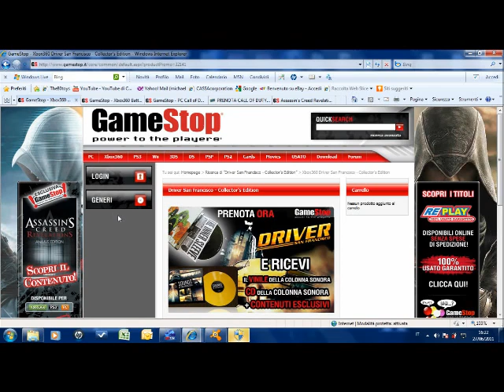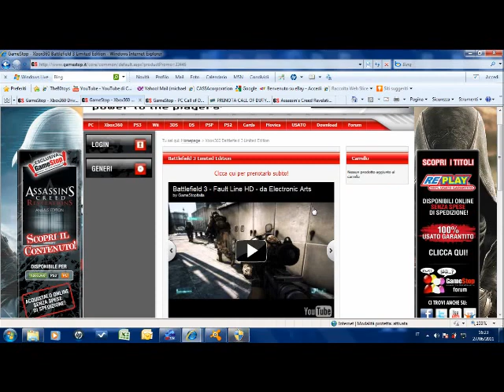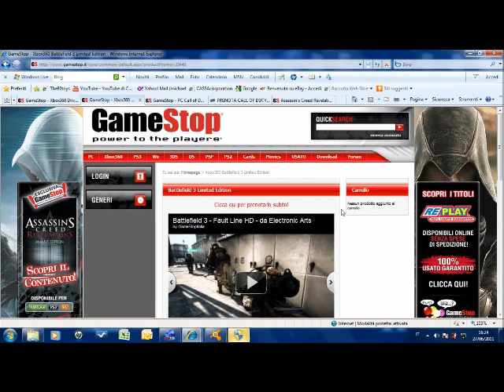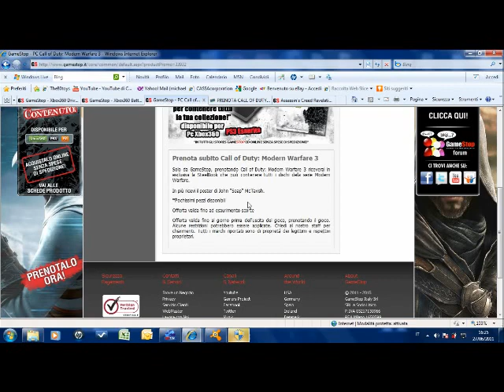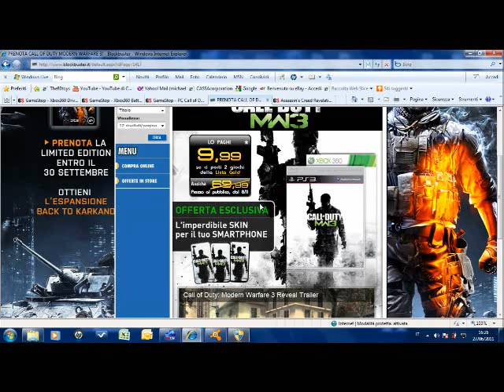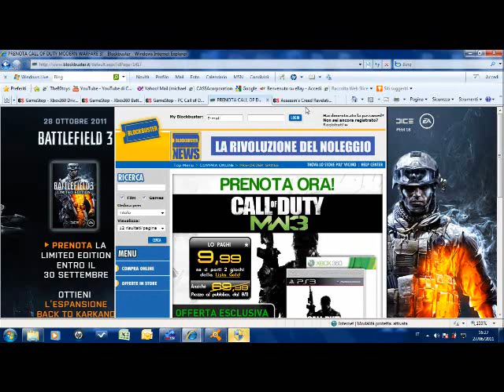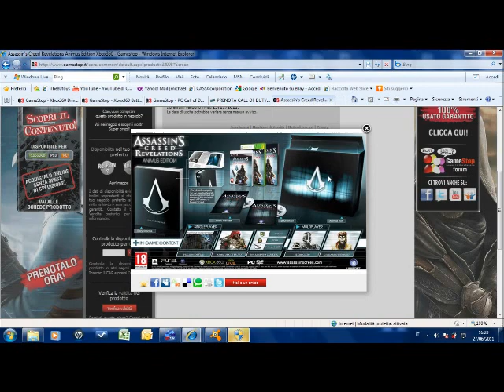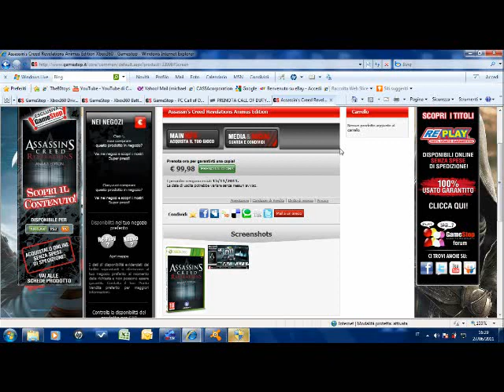Vlog #4 nuova rubrica consigli per gli acquisti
un Vlog con la presentazione della rubrica CONSIGLI PER GLI ACQUISTI !